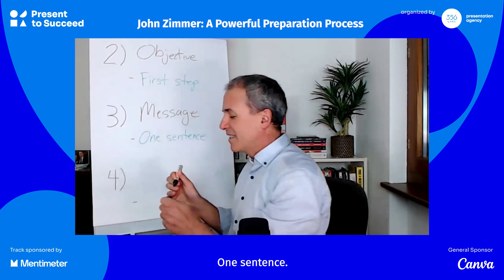Keep Things Concise When Presenting | John Zimmer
Knowing your key message can spare you a lot of trouble. When your time for presenting is suddenly cut off and you have to handle an unusual situation. You should be able to sum up your whole presentation or speech in one sentence. Simple as that.

John Zimmer is a public speaking coach and 9-times champion of Toastmasters. He also teaches public speaking in the executive MBA programmes in Geneva, Switzerland.

About Present to Succeed

For the last edition we got together 3200 people from 53 countries for a three-day immersion in the world of storytelling, presentation design and public speaking with some of the absolute brightest minds in the world.

Behind Present to Succeed is 356labs - the biggest presentation agency in CEE, which helps people and companies from all industries write, design, and deliver truly effective presentations. Because focusing on just one thing is what makes all the difference. 356labs is also behind "The World of Presentations Podcast".